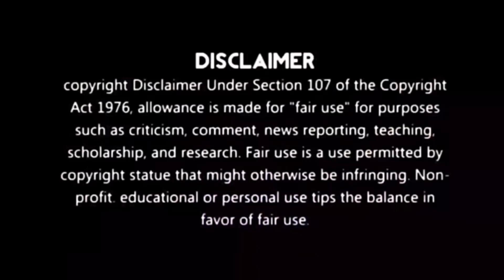🤣😂 INSTAGRAM REELS CRINGE TROLL 5 | Marriage Troll | InstaReels & Moj Parithabangal ‎@cringe-studios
INSTAGRAM REELS CRINGE TROLL | wife Troll | couple Troll | Insta Reels & Moj Parithabangal | ‎@cringe-studios

Insta Reels & Moj Parithabangal | TikTok Cringe Kodumaigal | CRINGE STUDIOS - Tamil